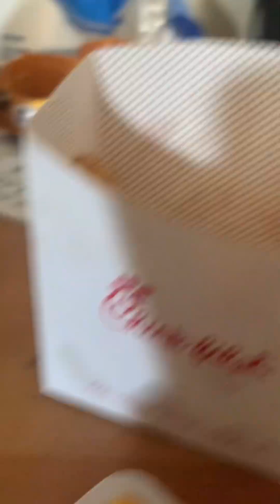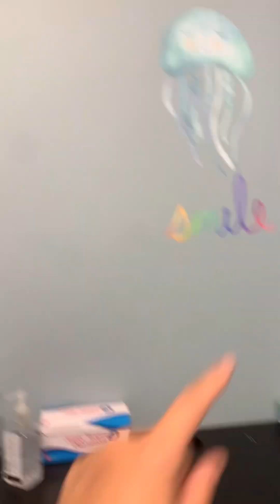Animals, pickles, and Dr Pepper and doctor trip all in one video ￼